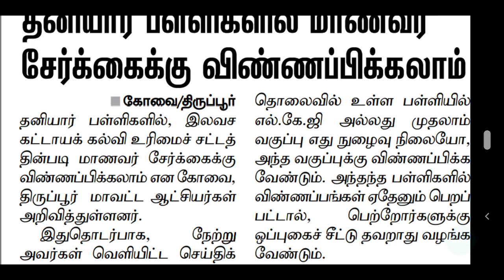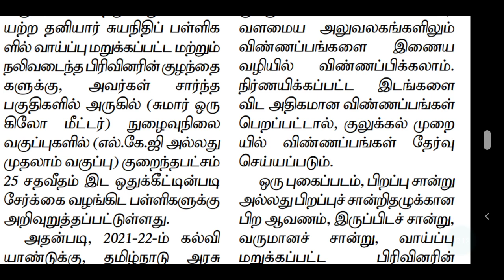TET | TNTET | TRB | PG TRB | TEACHER RECRUITMENT BOARD LATEST OFFICIAL UPDATES | SPECIAL TEACHERS